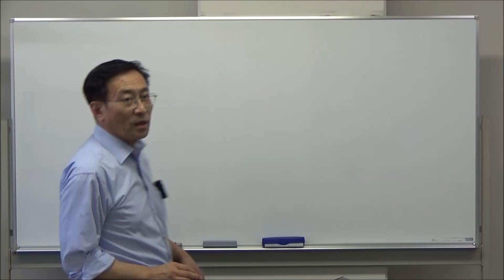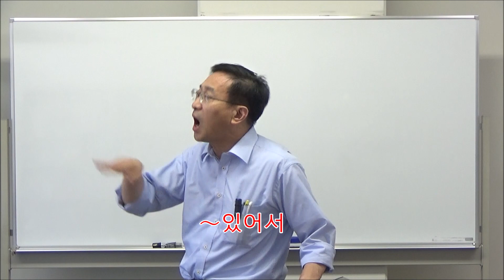韓国語発音のポイント10‹２、母音の口の形 特に오と어›【2611国語学習ワンポイントアドバイス】